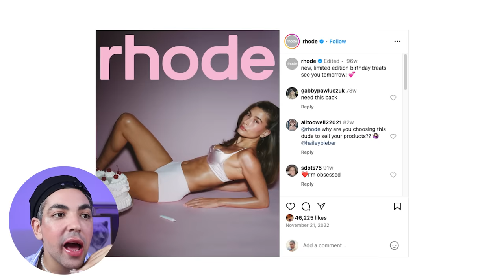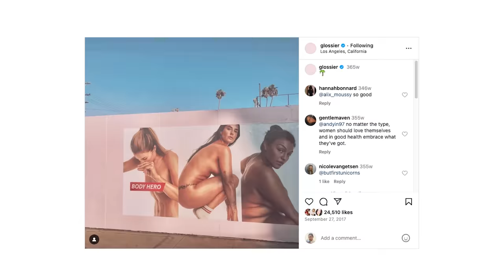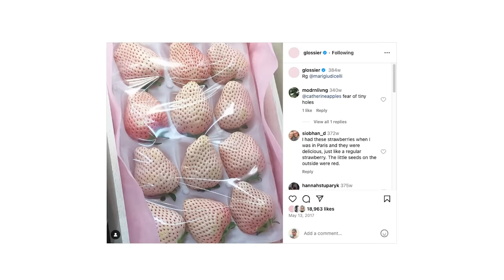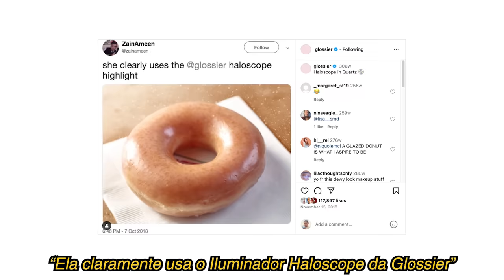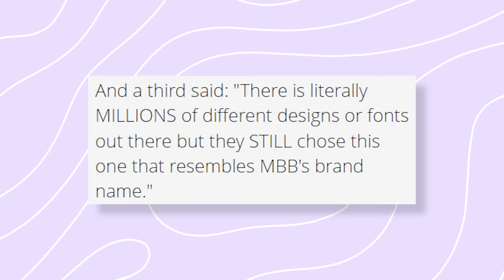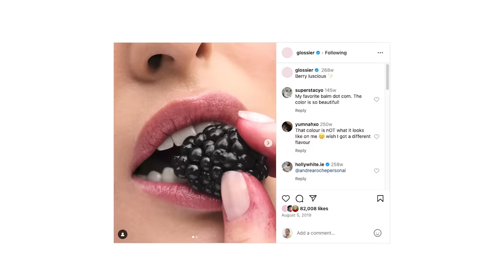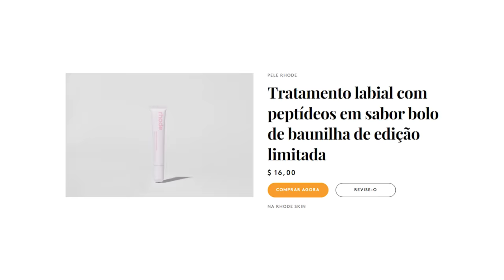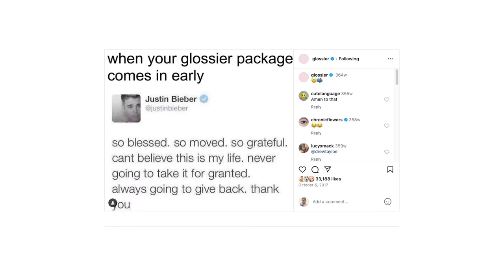HAILEY BIEBER PARE DE COPIAR OUTRAS MARCAS POR FAVOR!!!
gente vamos jantar/almoçar/macetar?